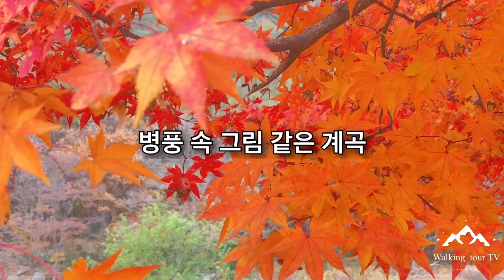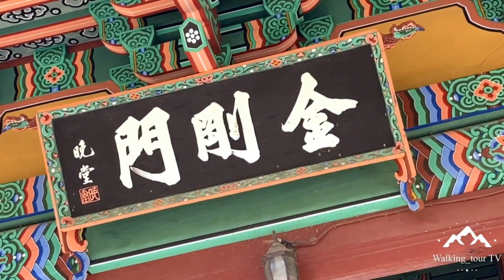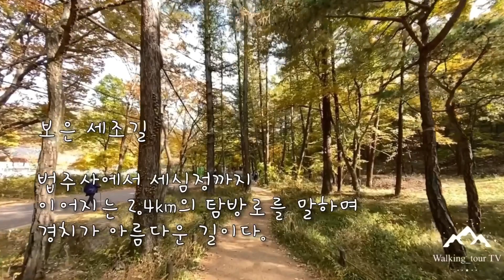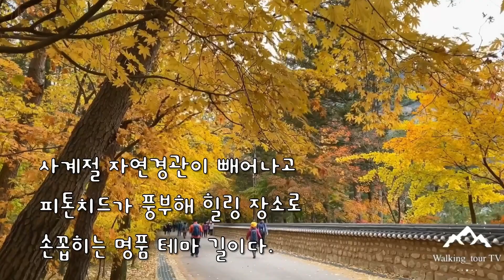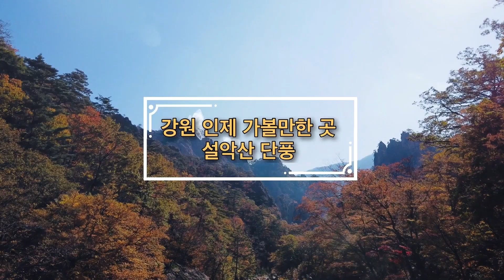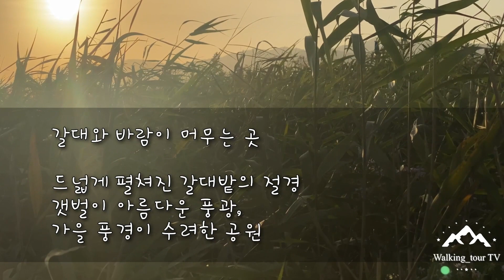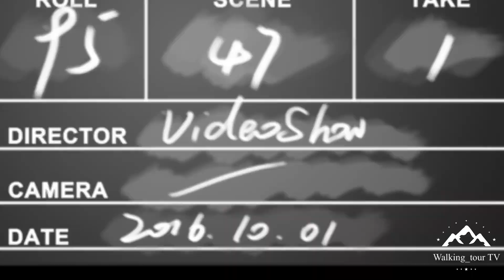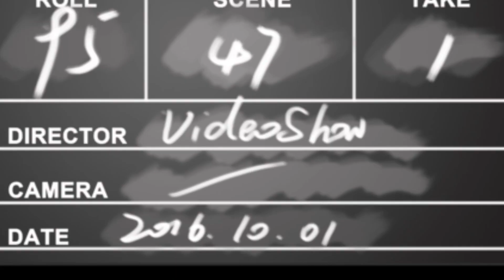원PD 걸어서 국내여행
10월 국내여행지

* 서울 하늘공원 억새축제
* 경기 파주 파주출판단지 단풍
* 충북 괴산 문광저수지 은행나무길
* 충북 괴산 화양구곡 단풍
* 충북 보은 속리산 법조사 단풍
* 충북 보은 속리산 세조길 단풍
* 충남 홍성 오서산 억새
* 강원 인제 설악산 단풍
* 강원 평창 오대산 상원사 단풍
* 강원 평창 오대산 월정사 단풍
* 전남 강진 강진만생태공원
* 전남 순천 순천만습지 갈대
* 울산 간월재 억새축제
* 경남 합천 황매산 억새축제
* 제주 유채꽃프라쟈 억새